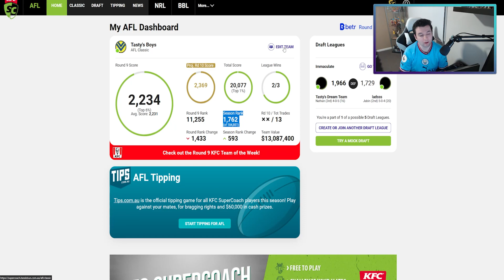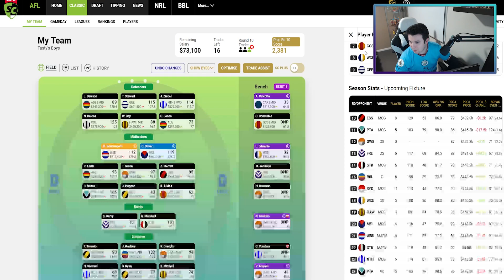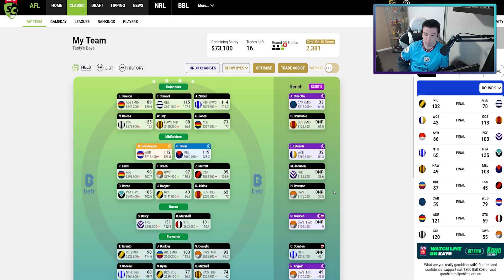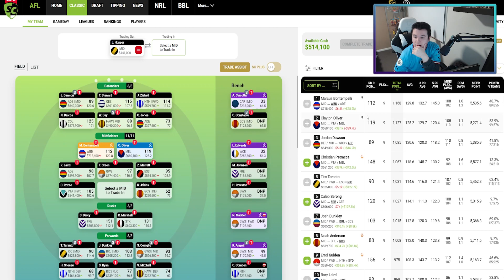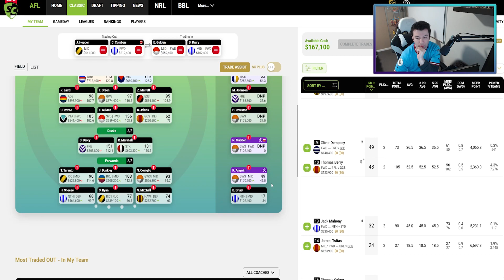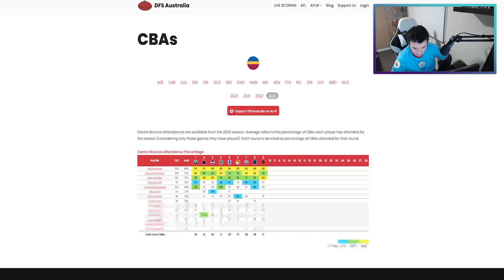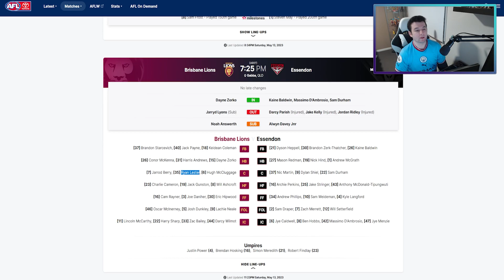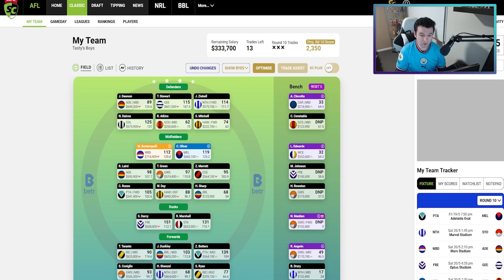AFL SUPERCOACH 2023 | ROUND 9 REVIEW | INSIDE THE TOP 2000